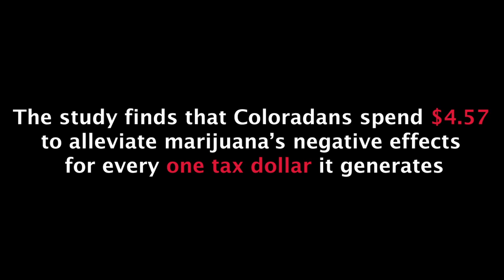Marijuana Proves Economic Flop for Colorado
Study finds taxpayers in Colorado are spending nearly $5 to solve problems created by marijuana for every $1 the state gets back in tax revenue.